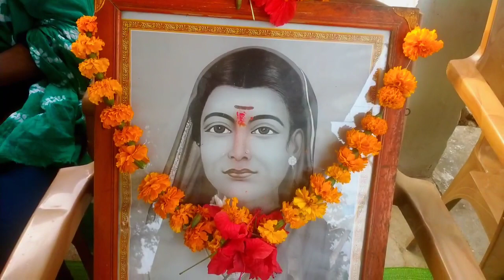हमारे गांव में उमेद महिला समूह के और से सावित्रीबाई फुले जयंती समारोह 🙏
vlogs
First vlog
First video
Blogs
Hindi vlogs
Vlogs in India
Indian vlogger
Deshi vlogs
Deshi vlogger
Village vlogs
Town vlogs

My first vlog viral kaise kare || sourav Joshi vlogs comments on my youtube video

sonu vlog my first vlog
first vlog